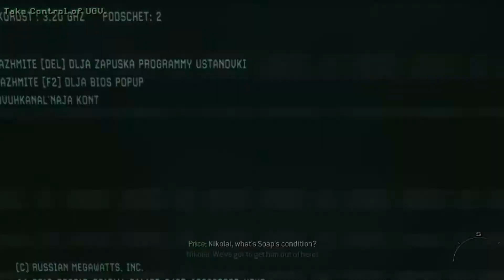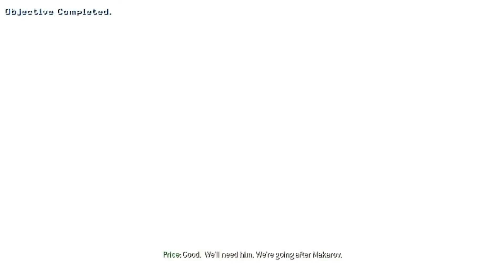Call of duty Modern Warfare 3 || Mission - 3 ( "Persona Non Grata" )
This is the gameplay of call of duty modern warfare 3
i hope you like my gameplay
call of duty modern warfare 3 mission - "Persona Non Grata"
Third  mission of call of duty modern warfare 3

Codmw3 walkthrough part 3